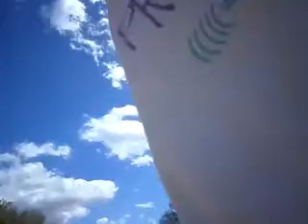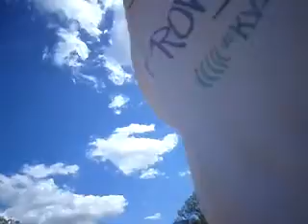Description***start: TEST COPY CUT AND PASTE***

UPPER ROOM, NW ;)
1150 12TH ST, NW
WASHINGTON, DC, 20005 USA

PRAISE THE LORD! BLESSED WITH  A THROWAWAY PHONE DONATED TO THIS MINISTRY RECENTLY, THANK YOU LAURA. 250 FREE MINUTES EVERY MONTH BUT UNLIMITED TEXT. UNLIMITED TEXT!!! 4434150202 CALL ANYTIME... RATHER TEXT FIRST. HERE'S MY INTRODUCTIONS    = NUMBERS 6:24 =

YOU HAVE NO DOUBT BEEN HASTENED TO THIS CORNER OF THE INTERNET. LET'S TALK FOR REAL. join the conversation: click, tap, call, log in, scroll down, troll at your leisure... if that's what you do. while you're at it consider making that donation of more than your valuable time. support this.  you are covered scripturally to allow the will of the LORD move you by the spirit to donate to The C-ME Ministries. please.

CONSIDER THIS: FACEBOOK DOES NOT GIVE OUT "JESUS CHRIST" TYPE ACCOUNTS TO JUST ANYONE. WITNESS MY IMITATION! YOU CAN VISIT MY FACEBOOK:

OH YEAH, JUST TO THROW THIS OUT THERE, FEEL FREE TO MAKE A DONATION OF YOUR TIME TO CLICK A VIDEO TO LISTEN TO LIVE STREET PREACHING WITHOUT COMMERCIAL INTERRUPTION. ARE YOU MOVED TO HELP OUT WITH SOME NEW BATTERIES, A CUP OF COFFEE, REPLACEMENT MEGAPHONE FUND, WHATEVER SUITS YOU WITH THIS DIRECT LINK TO SUBMIT MONETARY CONTRIBUTIONS. WHENEVER IT IS THAT SOME COME CLOSE-BY TO DROP OFF MONETARY CONTRIBUTIONS PERSONALLY, I REMIND THEM OF THE FULFILLMENT OF SCRIPTURE AMONGST THE NEW JERUSALEM RESIDENTS CITIZENS CIVILIANS SURFACE DWELLERS, JEWS, GENTILES, PHILISTINES, ARAB, HEATHEN, LIVING AND BREATHING, NOW OR YESTERYEAR, TODAY OR TOMORROW GIVEN FOR THE FAITHFUL, BELIEVERS; AND EVEN, NON-BELIEVER ALIKE. JUST AS CHRIST JESUS PROPHESIED FOR USE BY HIS CHOSEN PEOPLE POSITIONED RIGHT IN THE MIDST OF IT. WITNESS HOW APOSTLE PAUL SPOKE TO THIS:

1 CORINTHIANS 9:11 If we have sown unto you spiritual things, is it a great thing if we shall reap your carnal things?

Hi ATNofJESUS is,

Your campaign is live, but we noticed you haven’t yet received a donation.

The most successful campaigns start with support from a handful of core supporters. Reach out to close friends and family members and ask them to share your campaign with their friends.

Here’s what you can do right now to get things going:

1) Share on Facebook. To make sure your friends see your post, share on Facebook at least once per week. If your cause is urgent, more frequent posts are a good idea.

2) Send an email to close friends. Sending a personalized email is one of the most direct methods of communication and can help you get your first donation.

3) View all sharing tools. Send a text message and Tweet with Twitter. The more places you share, the more likely it is for people to share and re-share.

If you’re not comfortable sharing with everyone right out of the gate, ask a close friend or family member to take a look at your campaign first. Someone who knows you well can provide valuable advice on how to tell your story or which photos to use.

Don't want these emails?
Unsubscribe

C-ME Ministries WILL gladly pursue
venues (online/reality) for

praise, worship, and fellowship:
· Want to join in outreaches.
· Able to be a host home.
· Want to host a conference, seminar, or provide a speaking opportunity. nice day for a good ol' fashioned: "IT'S YOUR BIRTHDAY/ U R A NEW CREATURE" ShoutOut!

-signed "ATN of JESUS," street preacher
Prime adMinister of the WORD

COMING SOON TO A STREET CORNER NEAR YOU! LIKE ME ON FACEBOOK. WATCH ME ON
WEBS.COM, MYSPACE, YOUTUBE.  STILL GOT STUFF ON AOL, MAKE IT EASY TO FIND OUR MINISTRY. JOIN OUR FISHER OF MEN PROJECT ON THE INTERNET, GOOGLE, YAHOO!, AND BING.